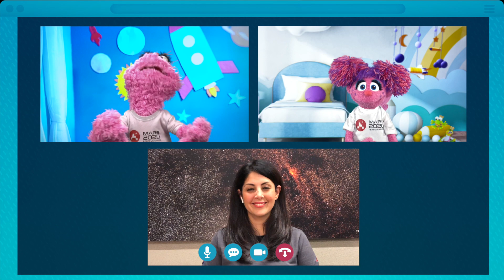LLamada entre Diana Trujillo y Sésamo para MARS 2020 | @BeautyOfTheUniverse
La ingeniera de la NASA Diana Trujillo conversó con Lola y Abby de Sésamo durante "Juntos Perseveramos", transmisión es español del aterrizaje del rover Perseverance en el planeta Marte el 18 de Febrero de 2021. mars | @BeautyOfTheUniverse